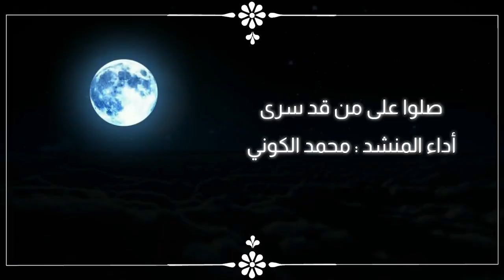صلوا على من قد سرى - الفرقة الهاشمية للإنشاد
✨صلوا على من قد سرى✨

~ أنشودة : صلوا على من قد سرى
أداء المنشد: محمد الكوني

🎉كل عام وأنتم بخير بمناسبة الإسراء
والمعراج 🎉

Snapchat لمشاهدة يومياتنا على السنابشات
Al-Hashemyah#الفرقة_الهاشمية_للإنشاد